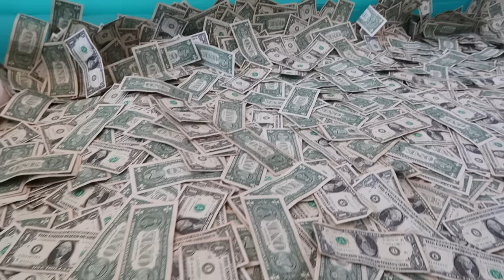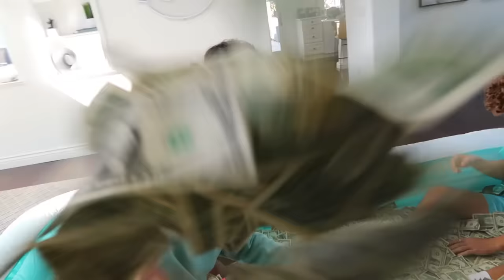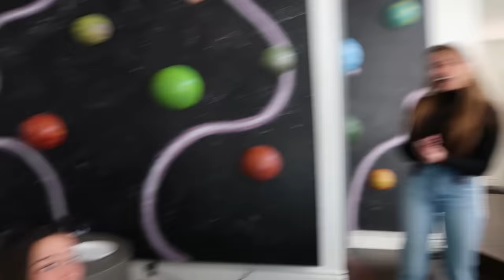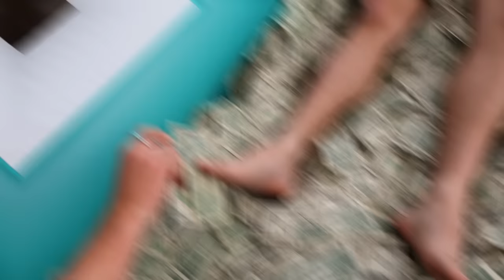LAST TO LEAVE POOL OF MONEY KEEPS IT!!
This was intense! I didn’t expect everyone to stay so long.

If you see this comment what you’d do with $25,000! Love you guys :)